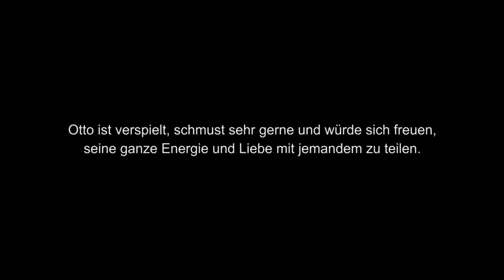Otto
Otto hat ein neues Zuhause gefunden.